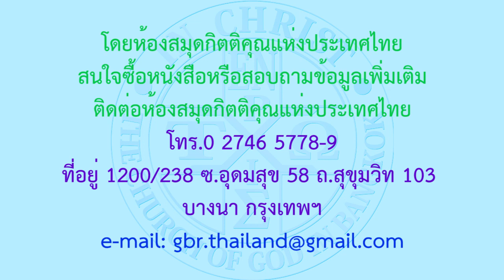พระคริสต์ทรงเป็นพระผู้ช่วยให้รอดจากความบาปและความตายทรงนำสันติสุขกับชีวิตนิรันดร์มาให้แก่มนุษย์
การประชุมประกาศกิตติคุณ[28 Apr 2018]
พระคริสต์ทรงเป็นพระผู้ช่วยให้รอดจากความบาปและความตาย
ทรงนำสันติสุขกับชีวิตนิรันดร์มาให้แก่มนุษย์
คริสตจักรของพระเจ้าในกรุงเทพ